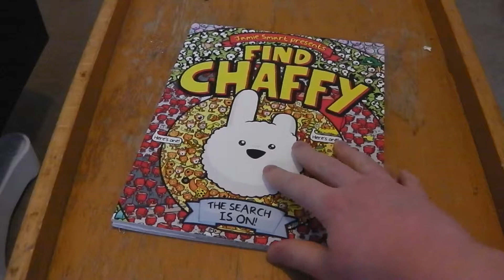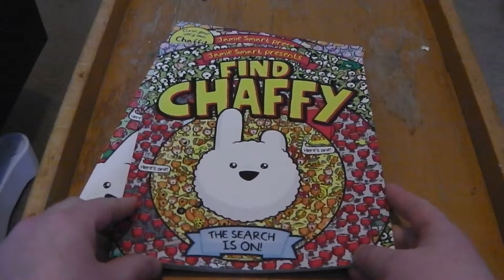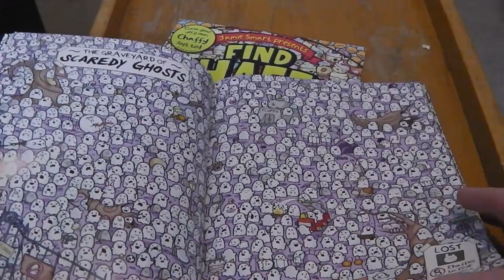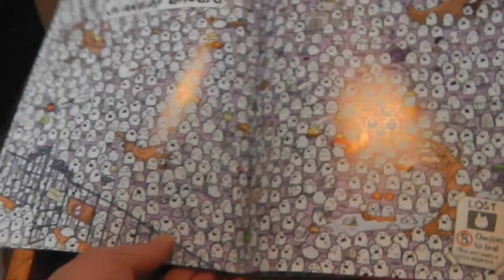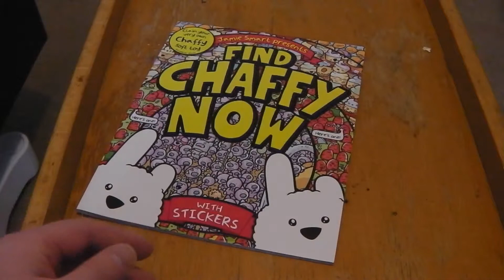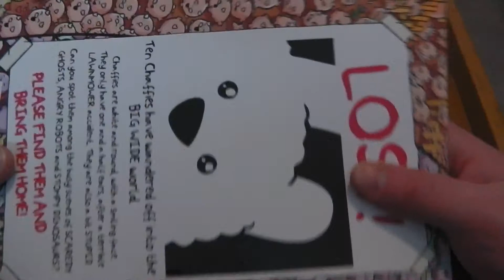Gaming Solo: Find Chaffy review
A fun 'where's wally' type book that is super cute.